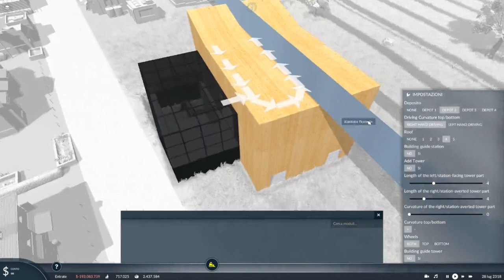[Transport Fever 2] - Sistemiamo il TPL di Ahlbeck e Kaminke - #05